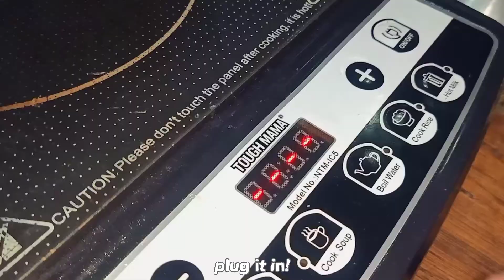adobong pusit | eyyjibi's foodies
Welcome to Eyyjibi!

ingredients used:
•cooking oil
•squid
•garlic
•onion
•tomatoes
•soy sauce
•vinegar
•bay leaves
•pepper

equipment used:
•stove
•pan
•knife
•chopping board

In the making:
•age: 15

you can watch it in 1080p!

up to you if this is considered as a vlog or a tutorial, I'm fine with both

what's more?

who's behind?

thank you for reading up to this, stay safe! luvlots
♡´･ᴗ･`♡